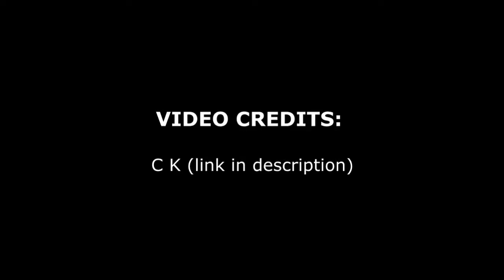(HD) Harry Styles Live On Tour Phoenix FULL CONCERT